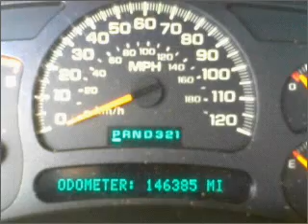2005 Chevrolet Silverado 4WD - McKinney TX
Year: 2005
Make: Chevrolet
Model: Silverado 4WD
Trim: LT 3500 Crew Cab Pickup 4D 8 ft
Engine: 8 cylinder 6.6 liter Turbo Dsl
Transmission:
Color: White
Mileage: 146376
Address:
2200 North Central Expressway